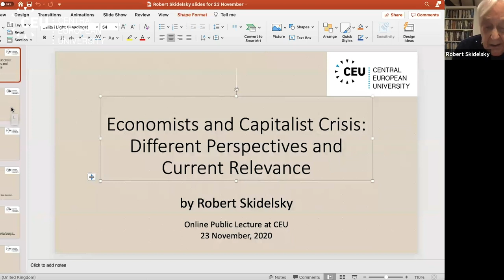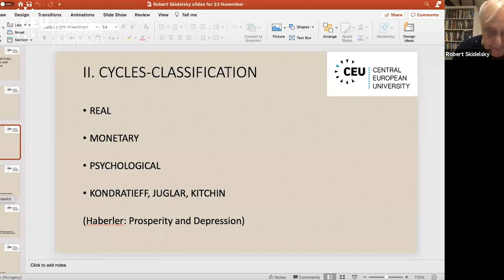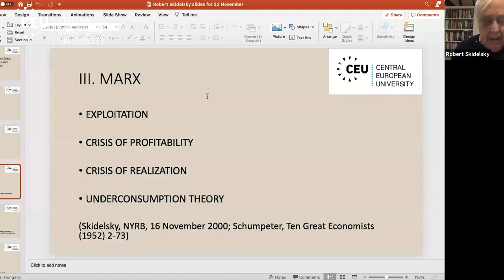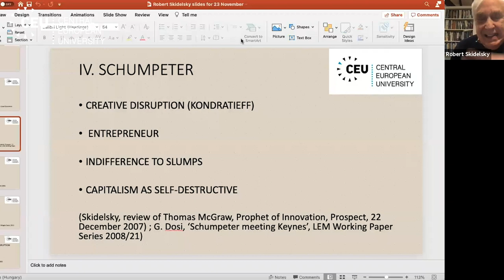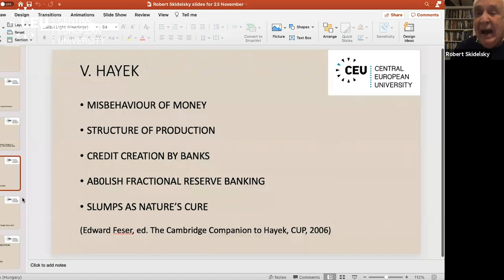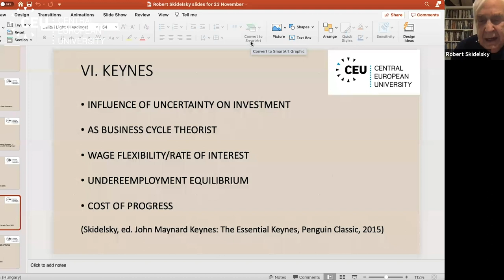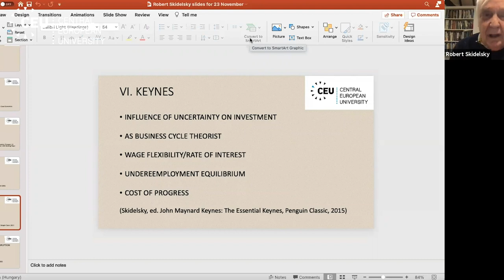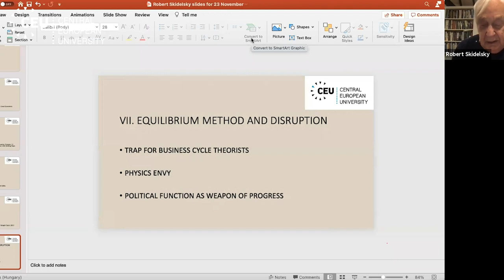Economists and Capitalist Crisis: Different Perspectives and Current Relevance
A lecture by Robert Skidelsky Emeritus Professor of Political Economy at the University of Warwick. Organised by Central European University (November 23, 2020).

WELCOME REMARKS
Michael Ignatieff, CEU President and Rector

In this public lecture, part of the Presidential Lecture Series at CEU, Robert Skidelsky took under consideration the four main economic explanations given for these non-linear events, phenomena, each of which takes its name from  a famous economist: Marxist, Schumpeterian, Keynesian, and Hayekian, and asked which explanation or combination of explanations throws light on what is happening today.